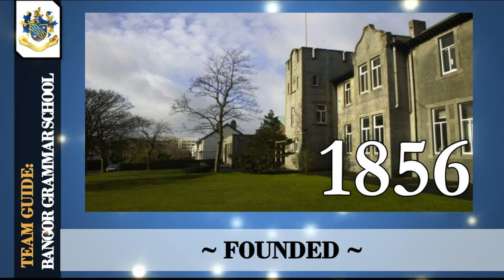Team Guide: Bangor Grammar School